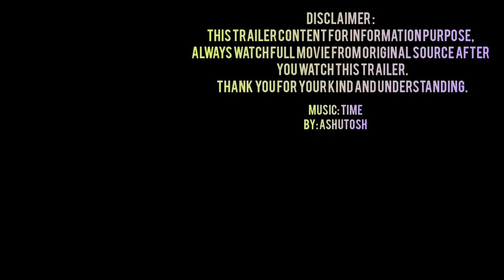Great White - Katrina Bowden - movie trailer (2021)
You watch this trailer.
Thank you for your kind and understanding.

Title :
Great White

Director :
Martin Wilson

Star :
Katrina Bowden as Kaz Fellows
Aaron Jakubenko as Charlie Brody
Tim Kano as Joji Minase
Kimie Tsukakoshi as Michelle Minase
Te Kohe Tuhaka as Benny
Tatjana Marjanovic as Tracy

Premise :
A pair of seaplane lovers and operators, Kaz Fellows (Katrina Bowden) and her boyfriend Charlie Brody (Aaron Jakubenko), along with their passengers, Joji Minase (Tim Kano), his wife Michelle (Kimie Tsukakoshi), and cook Benny(Te Kohe Tuhaka), take a flight to picturesque Hell's Reef. Upon landing they encounter a corpse that has washed up after a suspected shark attack. They report it to the coast guard but find the man's phone has a picture of his girlfriend.